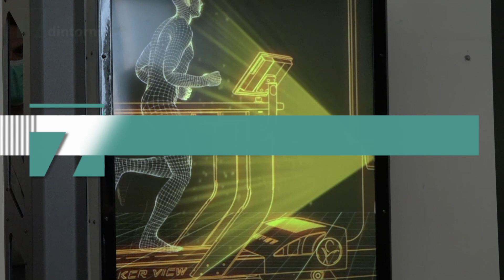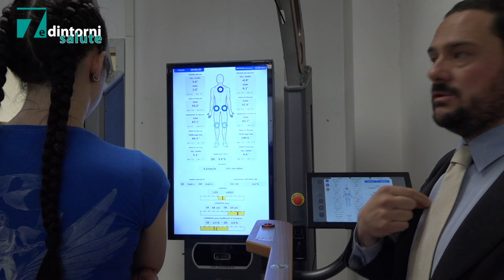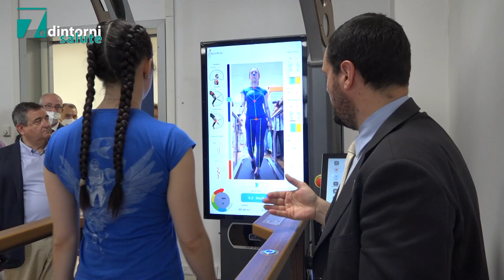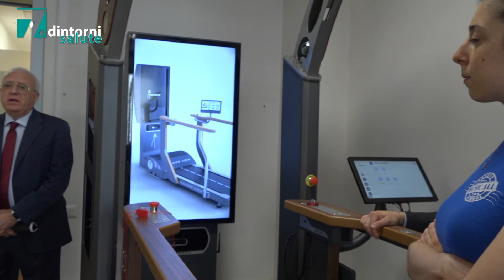7 e Dintorni - Ulss 3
Marker virtuali